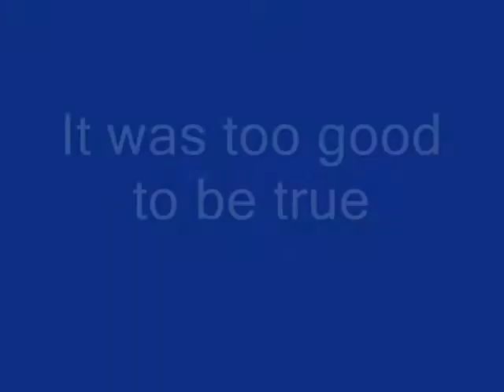It was too good to be true - Miftachul Wachyudi (Yudee)